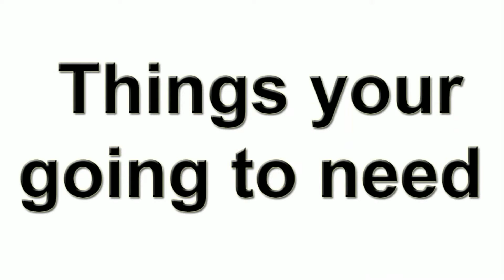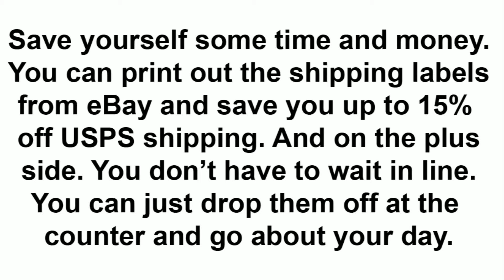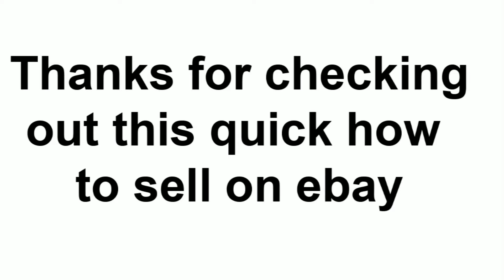How to sell on eBay: Turning your item into some cash money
This is just a quick how to video of listing your item on eBay. Make sure to take lots of pictures of the item you want to sell. Get it from every angle. The LED light strip will help shine the light on your item so people can see what they are looking at. You can make a light ring with the led. Make sure your description is 110% accurate and truthful. It might save you in a return claim.

Your going to need some things first.

Envelope Mailers

LE 16.4ft 12V Flexible LED Light Strip